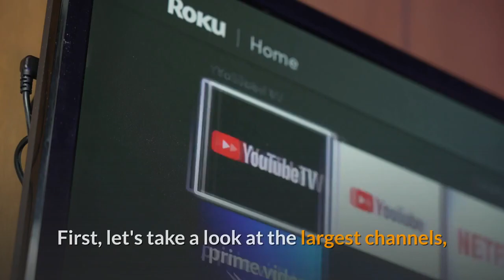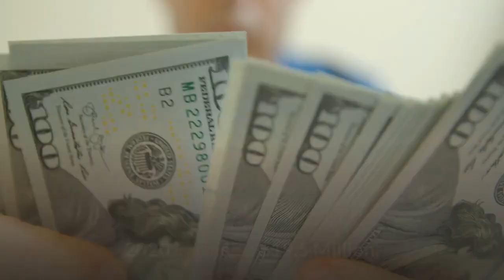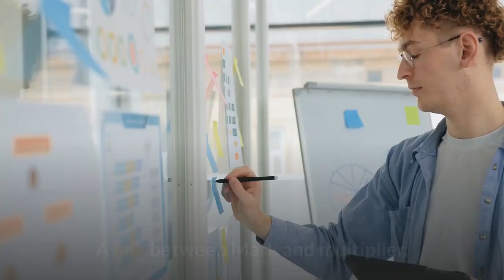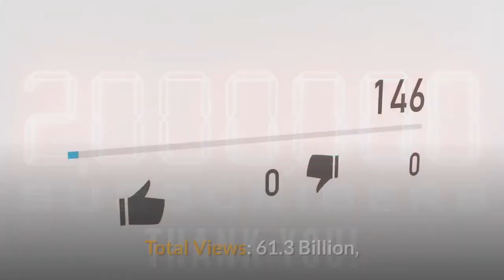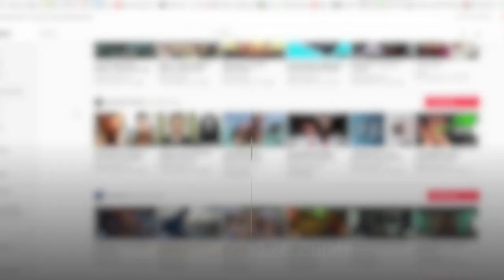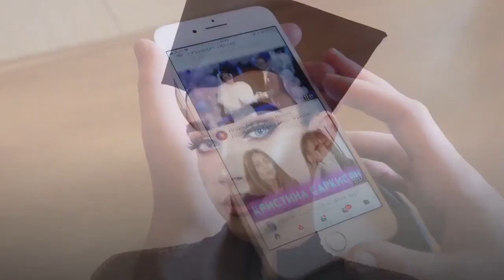Top 10 richest YouTubers in the Nation!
Watch the whole entire video and let us know what was your best Youtuber that has a lot of money.
The Top 10 Best Soccer Players Of All Time (History - World) - Football Players